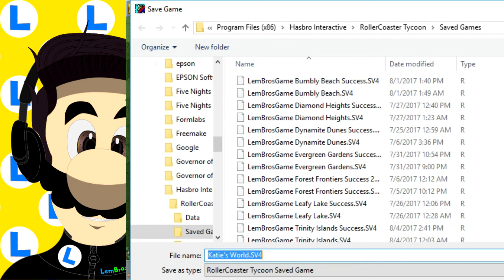Let's play - RollerCoaster Tycoon - Part 16 - Katie's World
My mission is accomplished! Next, I will work on a new task!

I did not finish with the mission for the park.